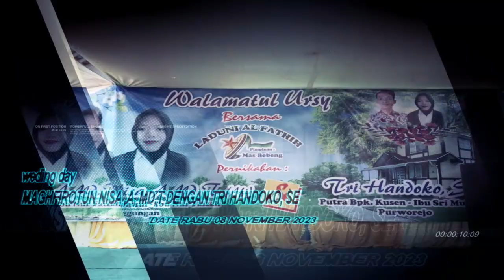RUMAHKU SURGAKU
Pernikahan Magfirotun Nisa A, Md.T dengan Tri Handoko, SE.
yang berbahagia Bpk. Wanto Samsul - Ibu Nur Faizah  ( Ketanggungan ) dan Ke. Bpk. Kusen  - Ibu Sri Mulyani ( Purworejo ). Ketanggungan, 8 November 2023

Gambus Laduni Alfathih